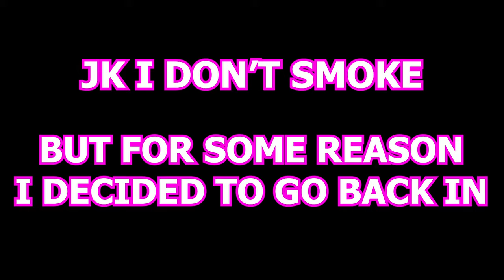The Company Requires You To Watch This "Safety Training Video"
Why was the broom late?

It swept in.